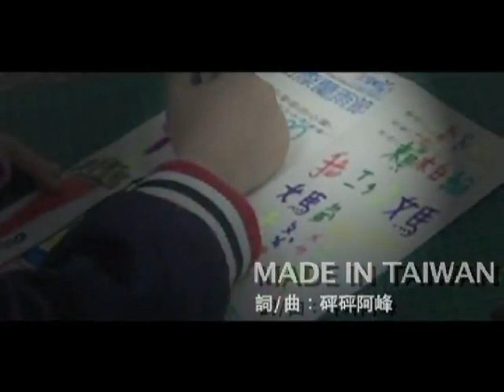made in taiwan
歌詞:阿峰 編曲: 阿峰

看看這個世界 她還美麗嗎
紅的藍的綠的 就這樣了嗎

我快忘了故鄉的味道 現在的空氣 好糟
我知道你在努力 過的好一點

理想都在眼前 卻總是差一些
好好把握今天的一切 明天的太陽 會很美
我們都站在一個充滿愛的地方

毎個夢想 他都能飛
和平的白鴿會讓我們找到天堂
它的名字 MADE IN TAIWAN
這地方 有希望 你說是吧